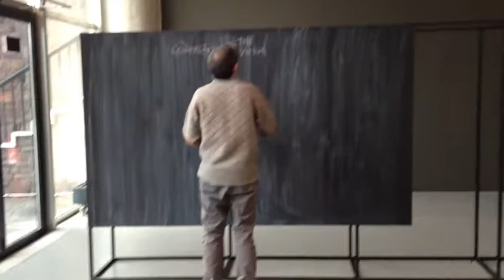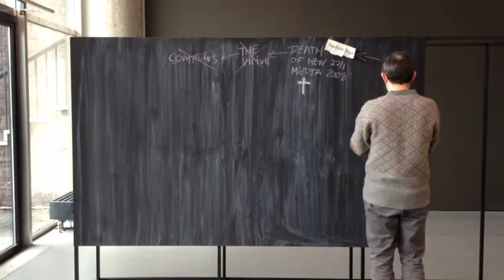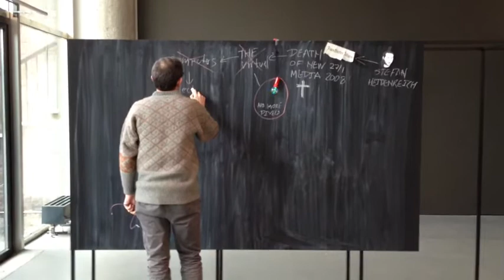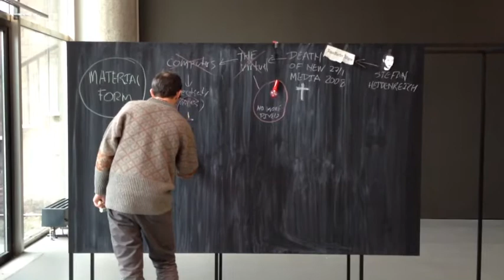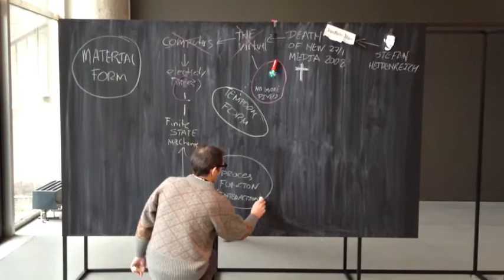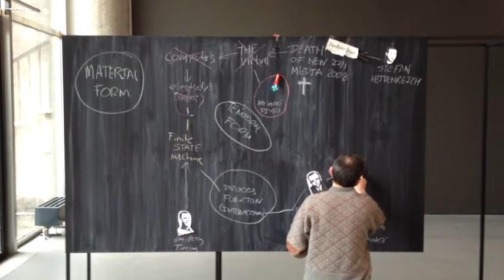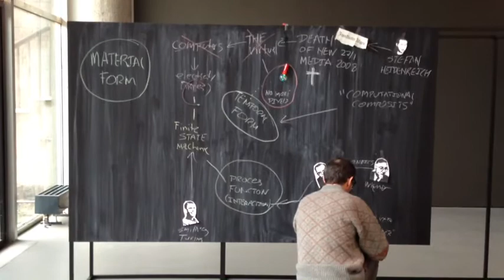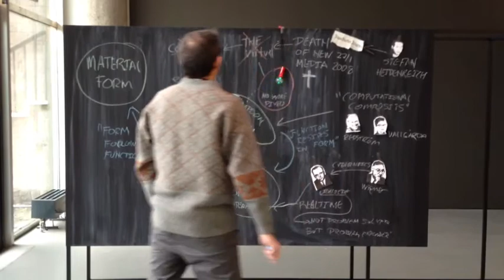Blackboard Intervention#1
Mogens Jacobsen at the exhibition "Tools of Distorted Creativity" curated by Jacob Lillemose at Transmediale13